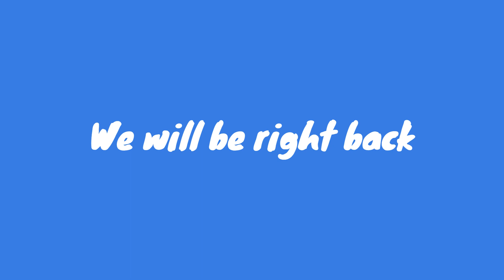HAPPINESS hacks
Danielle published her book "Maximizing Your Potential: How to Start the Journey Towards True Happiness in Life". It details the personal philosophy of "Self-Motivation" that guided her inspiring comeback from a near-fatal car accident, and subsequent coma, at the age of 24. She is a leader in her community; committed to giving back to a world in which she was given a second chance to Live. At various points, Danielle has served as a City Commissioner, Board of Director, and a local Activist, ALWAYS looking for ways to make a difference.